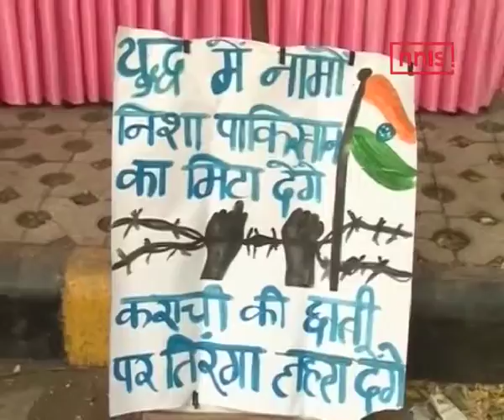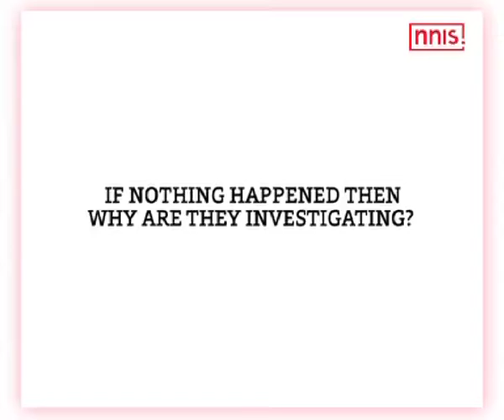Media Told Do Not Use Army To Hike Your Viewership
Ex-Servicemen today got together at Jantar Mantar to exhort the Media not to use the Army  or Defence Forces to hike their TRPs or viewership. They said the Army belonged to everyone so every achievement should be seen in that light without creating any divisions or rift.

They felt there was no need for any political party to claim credit for surgical strikes since the Army was obeying orders to carry out operations.